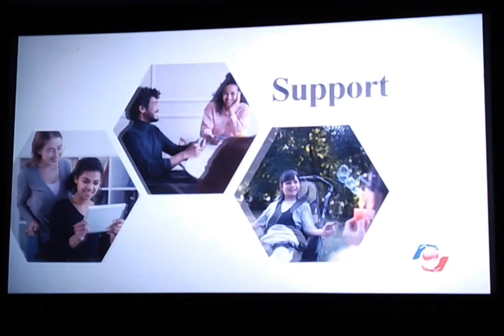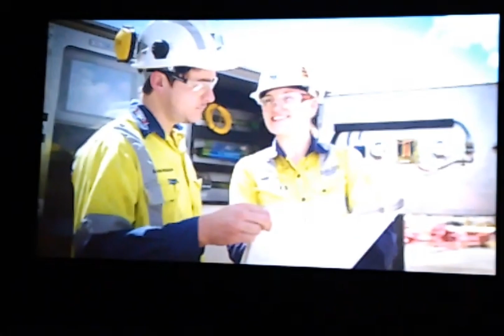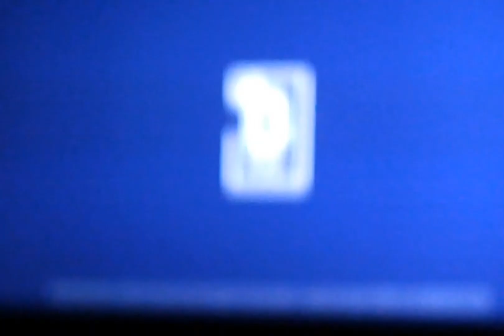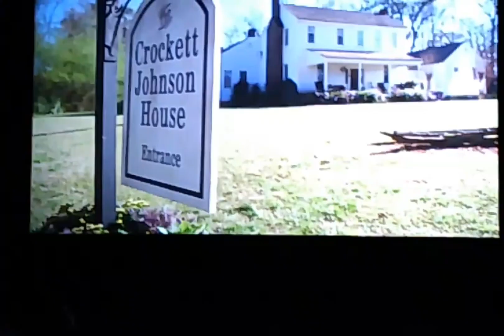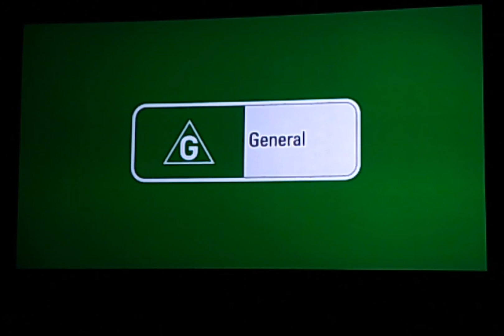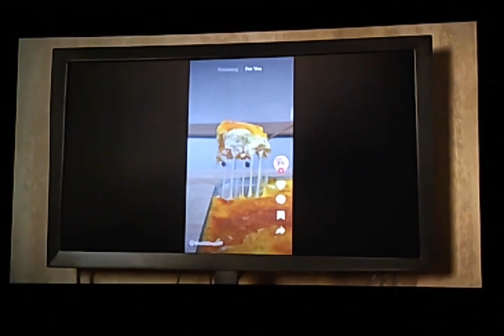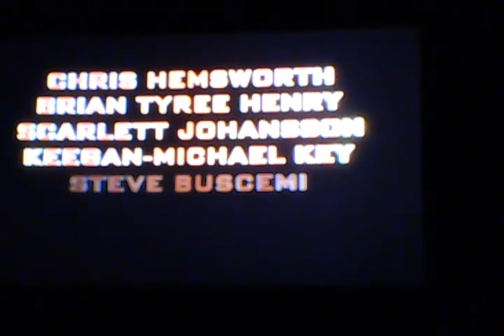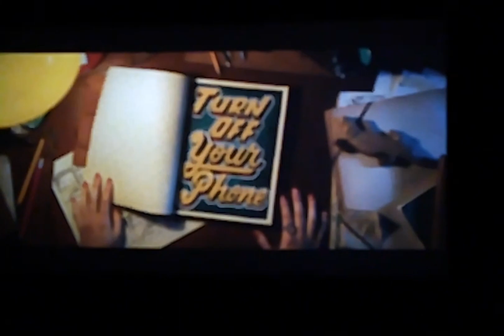Opening To If at Event Cinemas Glendale NSW, 24-05-2024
this is for @aussietvfanforever @thecomputerdude24TVMovieClips @conormacdonald6237 @logohistory7213 @LachlanPattersonTV @stevenwater6626 @Zampakid